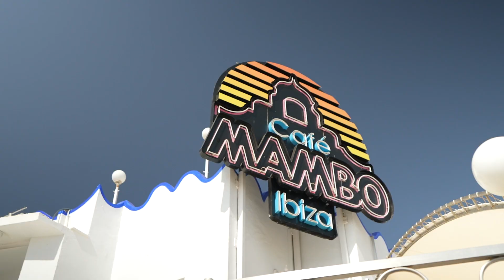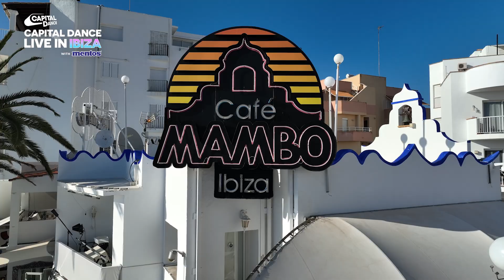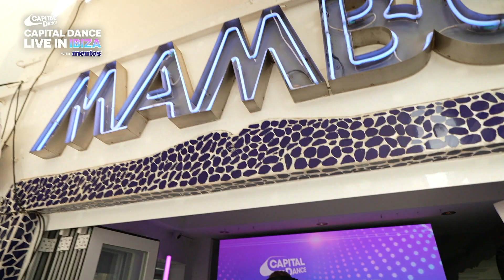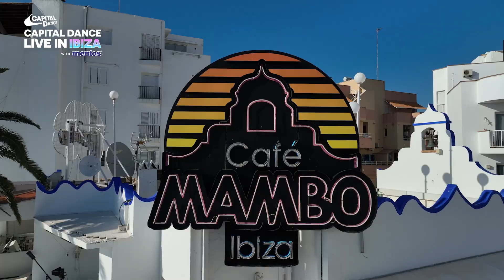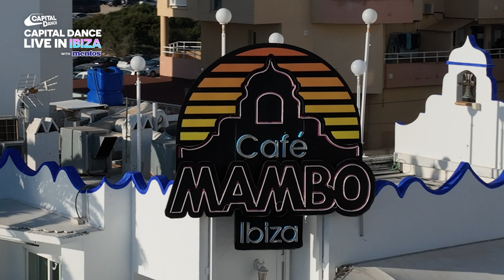LF System Full Set | Capital Dance Live In Ibiza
LF System get groovy during their Capital Dance Live In Ibiza With Mentos at the iconic
Café Mambo.

Follow Capital Dance for more from the biggest dance names around...

Welcome to the official YouTube channel for Capital Dance - the UK's Official Dance Station.